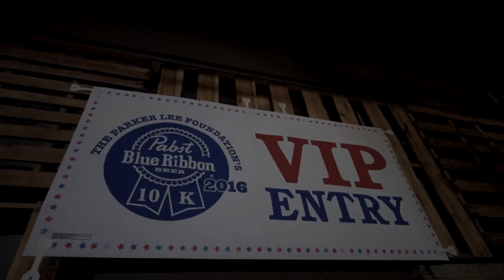PBR10K 2016 in Columbus, Ohio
The PBR10K raised $25,000 for Directions of Youth & Families charity.

Video shot and edited by Josh Miller with Matchbox Ltd